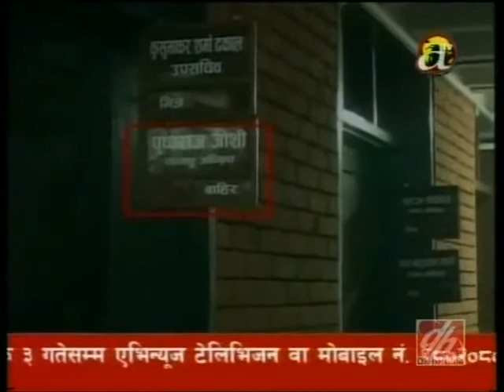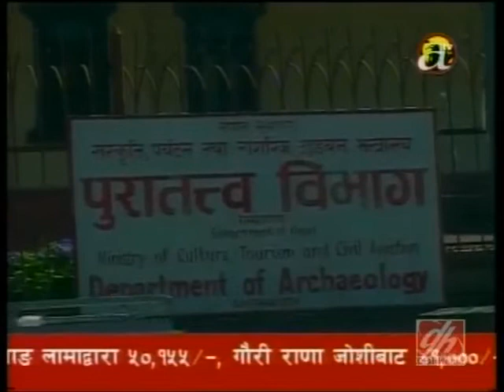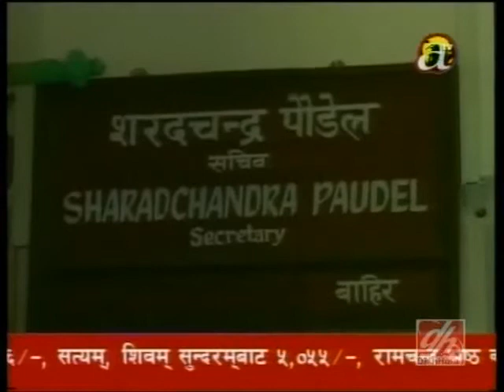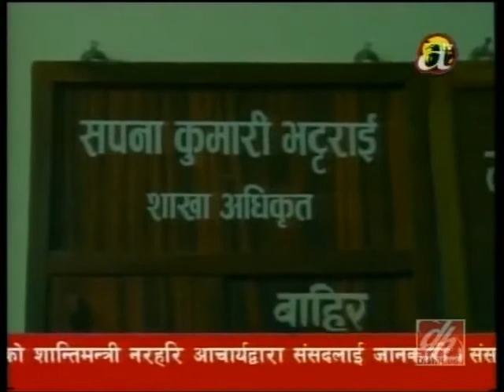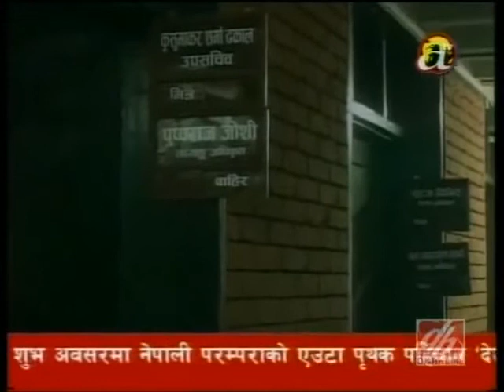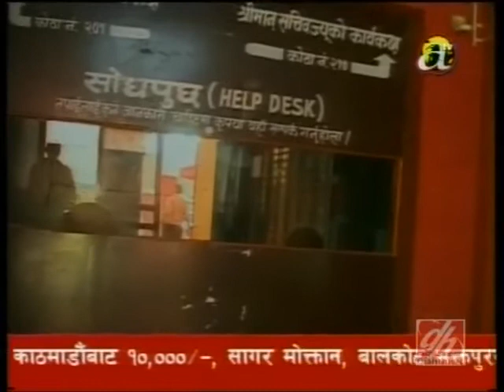TajaVideos.info, Khabar Vitrako Khabar, Oct 16, 2014